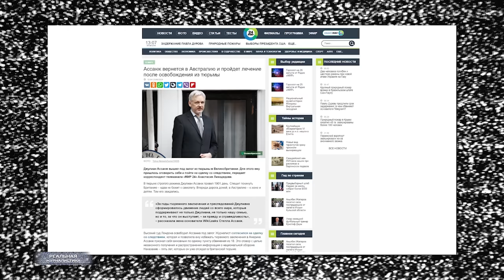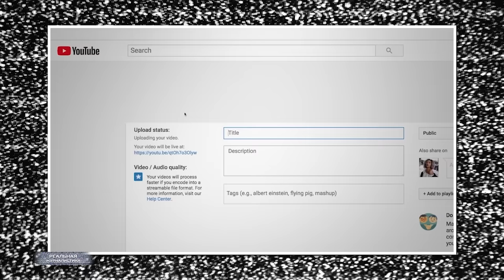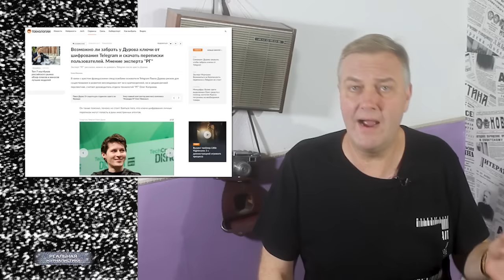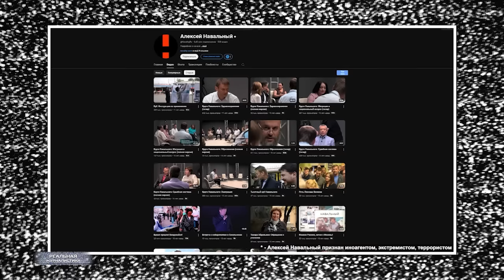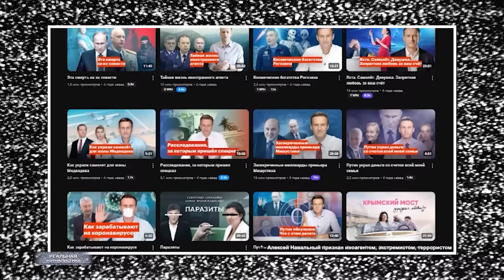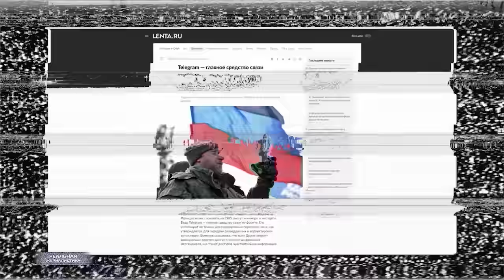ДЕЛО ДУРОВА. Ватники обоссались от счастья. Пропагандисты - патриоты. Путин и Макрон делят TON-коины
"Человечество находится в рабстве у организованных преступных группировок, называющих себя «государствами».“
(с) Павел Дуров

Это "Реальная журналистика", смотрите наш новый прямо сейчас.